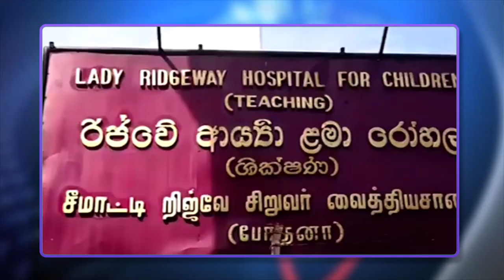Morning news | Deepamtv | 09.12.2020 | srilanka tamil news | jaffna news